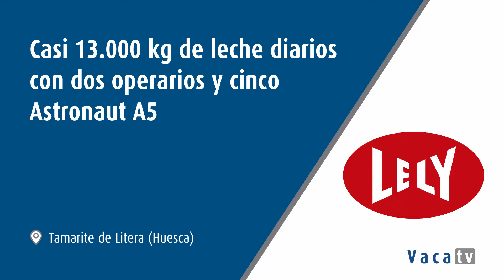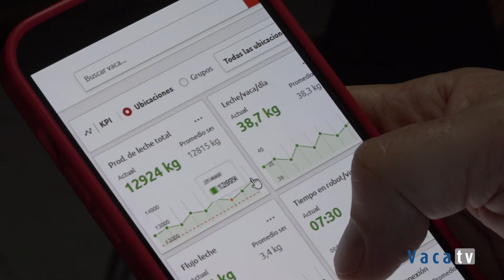Ganadería Vilalta, casi 13.000 kg de leche diarios con dos operarios y cinco Lely Astronaut A5